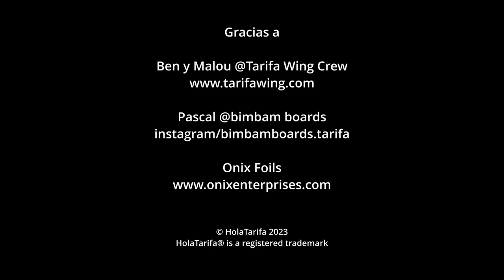Discover Wing Foil in Tarifa, Europe's Wind Capital, with Tarifa Wing Crew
Tarifa Wing Crew, your gateway to the exciting sport of Wing Foil in Tarifa, Europe's wind capital. In this video we take you through a demo day at the school, introducing you to the instructors, the state-of-the-art equipment and the breathtaking scenery of Tarifa.

Whether you're a beginner looking to learn the basics of Wing Foil or an experienced rider looking for new challenges, 'Tarifa Wing Crew' is here to support you every step of the way. Join us and discover why Tarifa is the perfect place to learn and practice Wing Foil.

Experience Wing Foil with 'Tarifa Wing Crew' - Your adventure starts here!